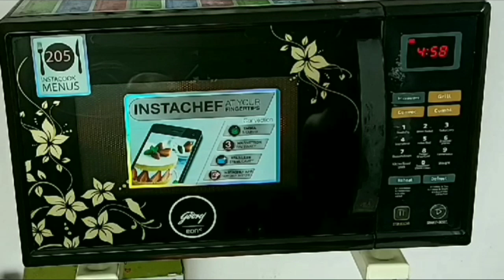Instant dhokla|झटपट ढोकळा रेसिपी|मऊ,जाळीदार खमण ढोकळा करण्याची साधी सोपी पद्धत|dhokla in microwave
ढोकळा साहित्य
एक कप बेसन
एक मोठा चमचा बारिक रवा
हळद१/४ छोटा चमचा
मीठ चवीनुसार
साखर एक छोटा चमचा
पाणी एक कप
एक इनो पॅकेट/खाते सोडा/लिंबू सत्व
तेल दोन मोठे चमचे
आलं-लसूण पेस्ट एक छोटा चमचा

ढोकळा तडका साहित्य
एक मोठा चमचा तेल
मोहरी एक छोटा चमचा
एक कप पाणी
हळद चिमूटभर
कढीपत्ता
कोथिंबीर
ओलं खोबरं एक तुकडा
मीठ आवश्यकतेनुसार
हिरवी मिरची तीन ते चार

रेसिपी आवडल्यास लाईक,
शेअर ,सबस्क्राईब करा, धन्यवाद.